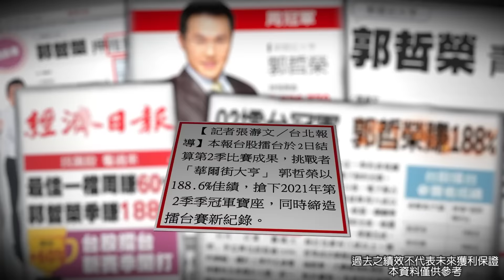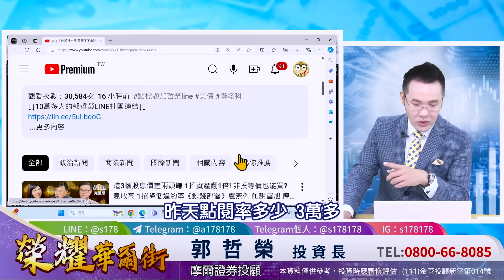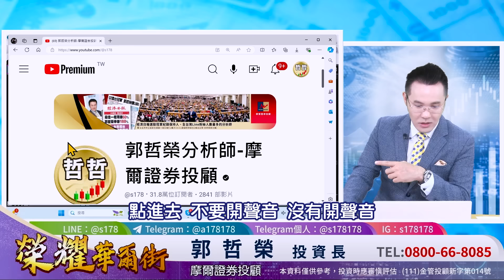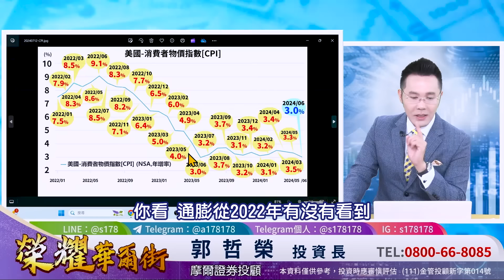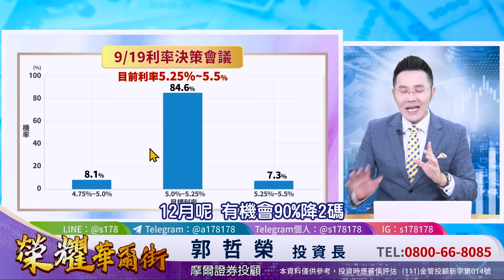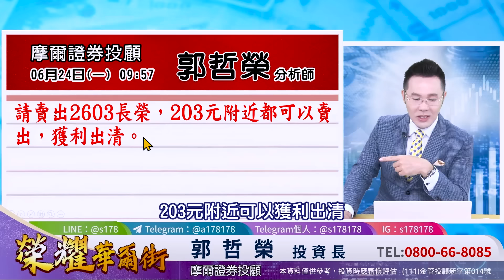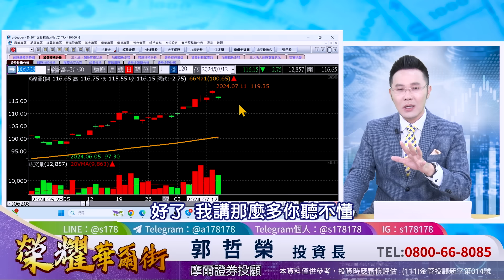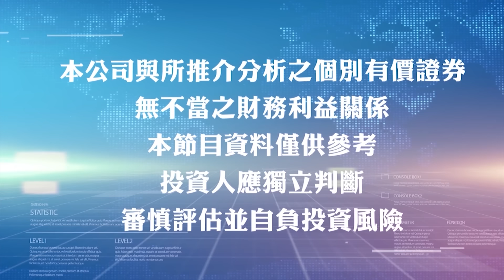【台股大跌473點 外資空單4萬口歷史新高! 現在只是崩盤的開始!?】2024.07.12(字幕版)